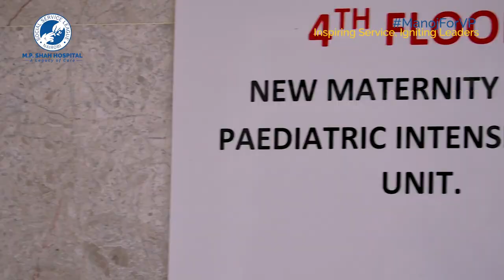Dr. Bhupi Reel - One In A Million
Dr. Bhupi Reel, a Paediatrics Critical Care Consultant shares how Dr. Manoj Shah has been instrumental and committed to the growth of Paediatric Unit and Cardiac camp at M.P. Shah Hospital.